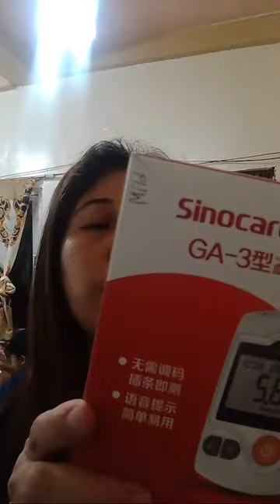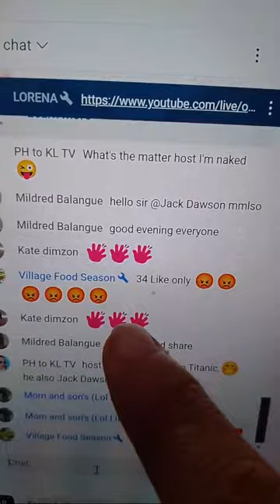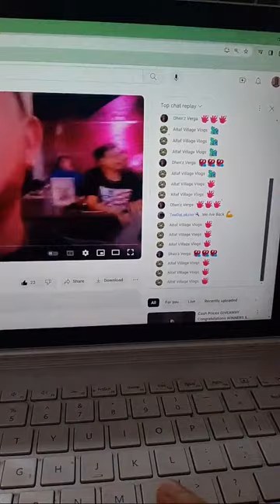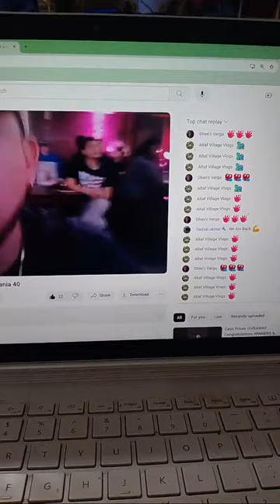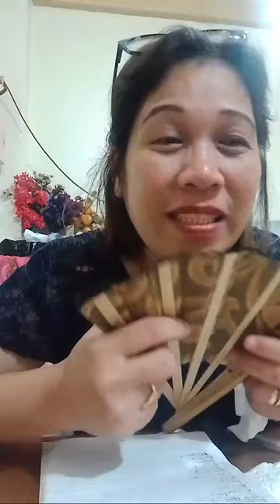Mildred Balangue is live!Happy Weekends Everyone